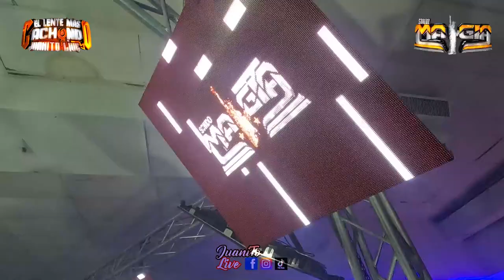‼️EL PRIMER TANQUE DE GUERRA MAGIERO EN NEW YORK DEL SEÑOR MARIO MENDOZA SONIDO MAGIA QUEENS PALACE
LA CHOLA SONIDERA {ESTRENO} 2023 CON MARIO MENDOZA SONIDO MAGIA EN QUEENS PALACE NY🗽